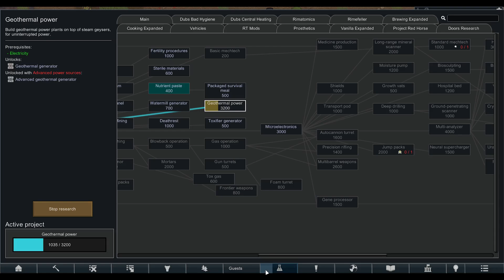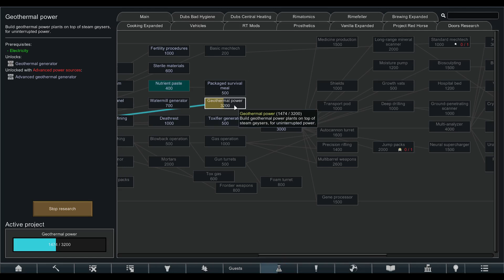Rimworld - Modded Playthrough - Survival or Profit EP3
In this RimWorld modded series, survival isn’t the only challenge. Our colony is torn between two opposing goals: survival, led by two hardened soldiers focused on defense and protection, and wealth, driven by a gambler who sees this planet as his golden opportunity. As raiders, wildlife, and harsh conditions close in, can these unlikely allies coexist long enough to build something lasting? With mods like the hospitality mod, we’ll be balancing defense and high-risk ventures to create a thriving, profitable colony—or watch it all come crashing down. Join me as we navigate this high-stakes battle for survival and fortune!

We stream often – so make sure you’re here for all the epic moments!

Application:  Join the Bourbon State Gaming Server to apply!

Share the Video with your friends!! Each helps us grow and give better videos!